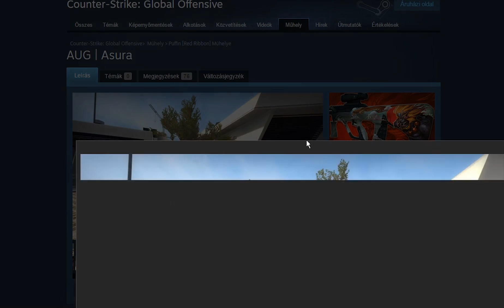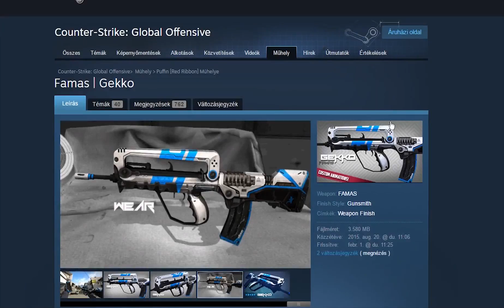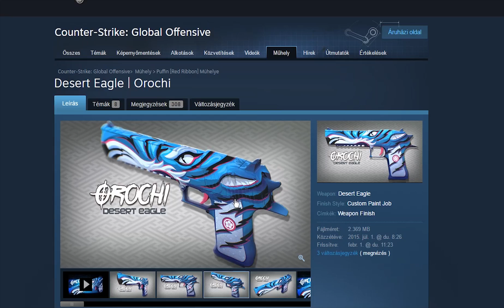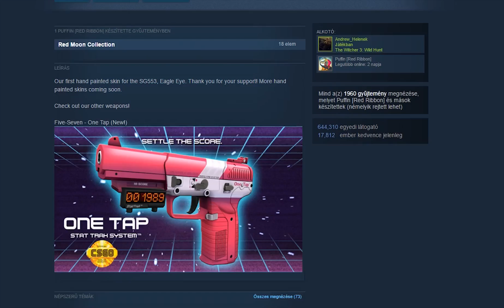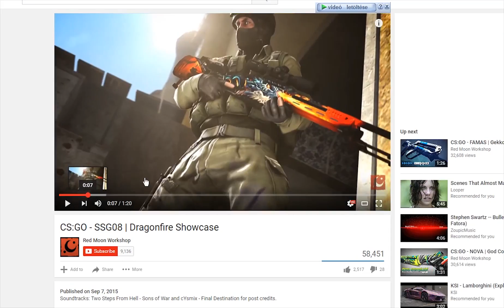CSGO közösségi műhelyben lévő kedvenc skinek ep01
Ezek a skinek a saját véleményem alapján lettek kiválasztva akinek nem tetszik annak tetsszen meg!